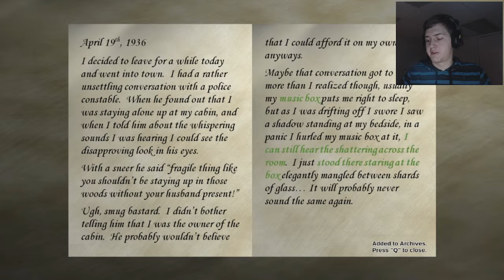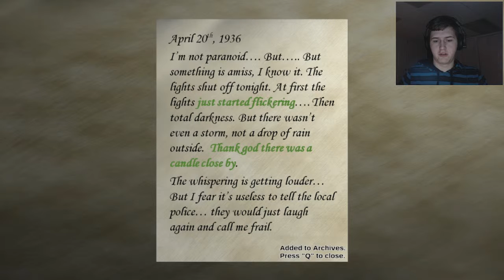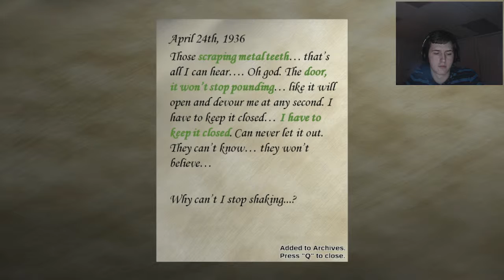Shutter chapter 2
I must apologize about being unable to upload chapter 1 and having bad mic quality